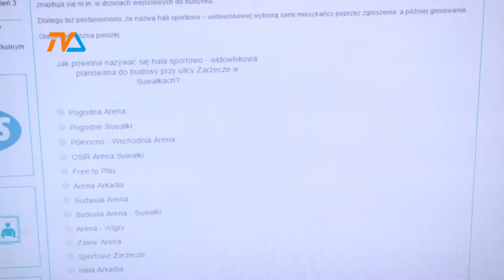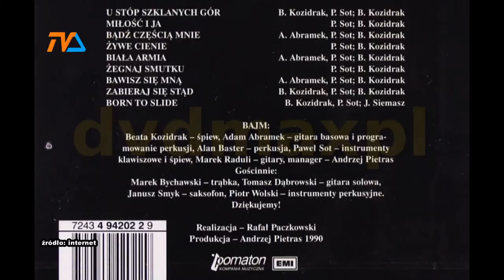Kartacz z Olimpu |TVSUWAŁKI